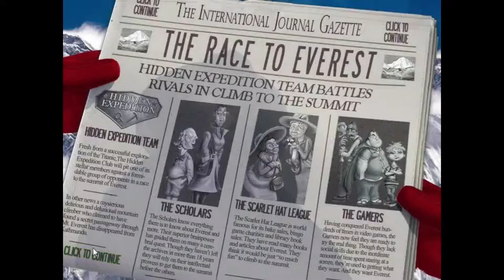Hidden Expedition Everest Walkthrough - Part 21 - Big Fish Games Hidden Objects - No Commentary